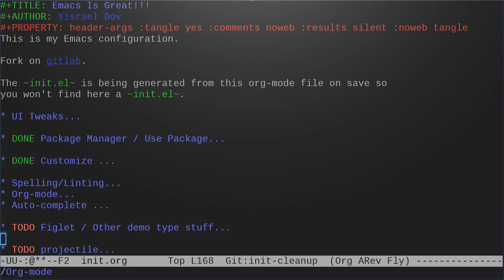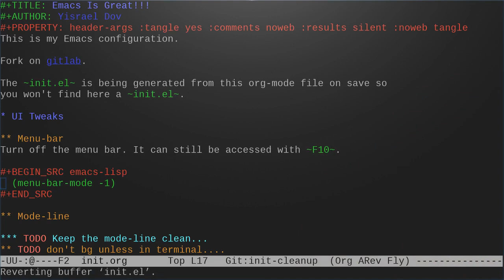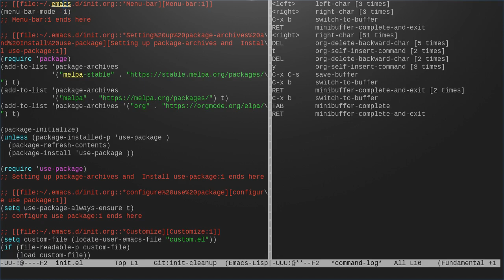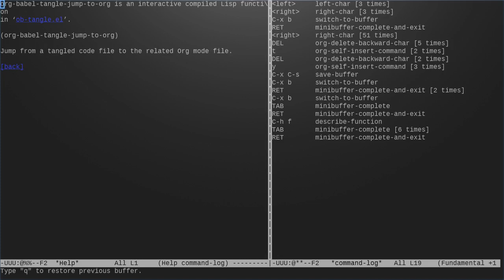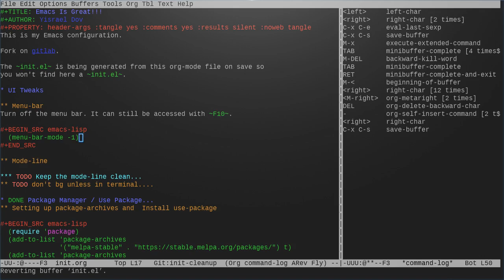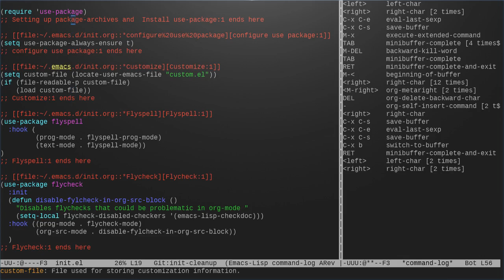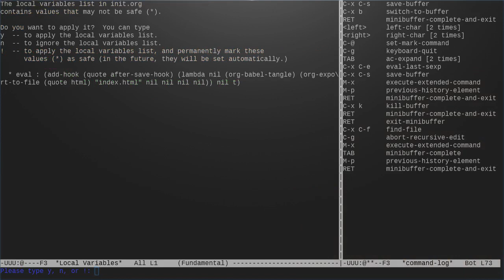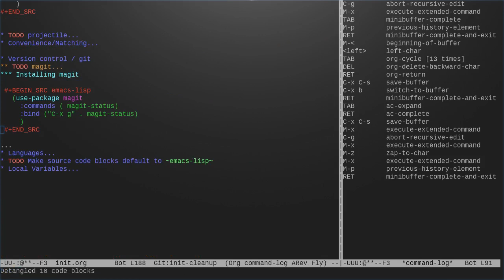Emacs Is Great - EP 11, org-mode detangle